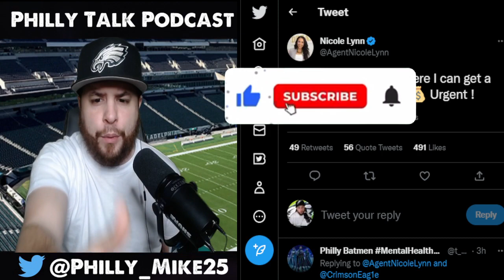Jalen Hurts Agent Asking For Brinks Truck!! Lane Johnson Back At Practice! 6 All Pro Eagles!!